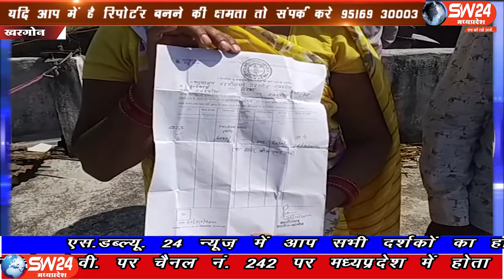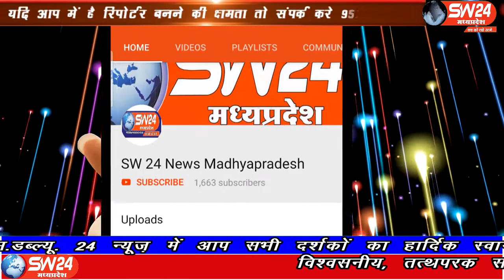SW 24 News Madhyapradesh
खरगोन जिले में प्रधानमंत्री सम्मान निधि की राशि लेना एक महिला किसान को उस समय भारी पड़ा। जब उसे राशि वापस जमा करने के नाम पर कोर्ट का नोटिस दिया गया। खरगोन से जयंत गुप्ता की रिपोर्ट